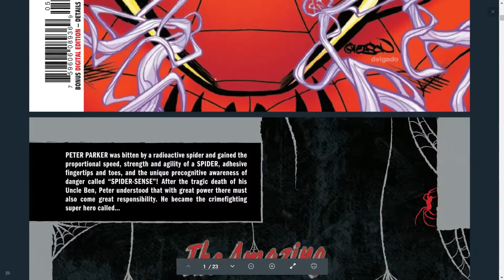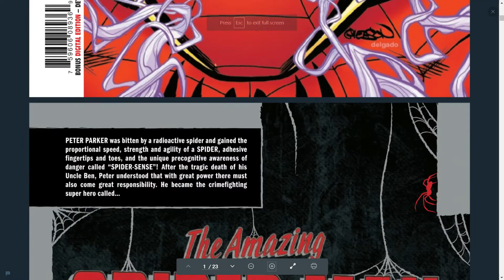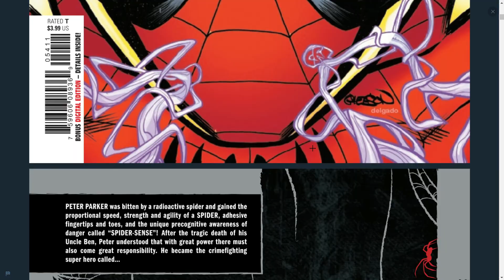Amazing Spider-Man #54 last remains part 5 the many deaths of peter parker review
my opinion on Amazing Spider-Man #54 Last remains part 5 the many deaths of Peter parker Spider-Man so enjoy the show also please comment down below and tell me what you guys think about this issue do you like it do you hate it also like my facebook page follow me on twitter and please subscribe to my channel

48 Comments